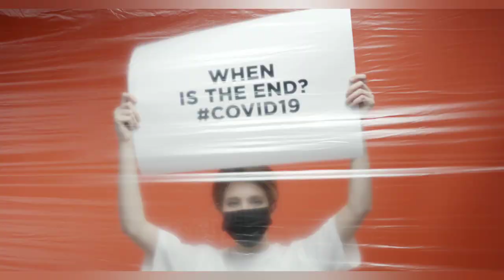CoronaStopKaroNa Rap by Kartik Aryan Top Viral Video 2020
Watch in 1080p Ultra HD